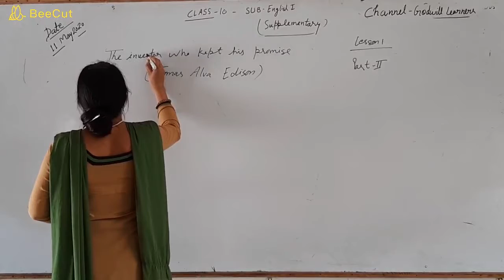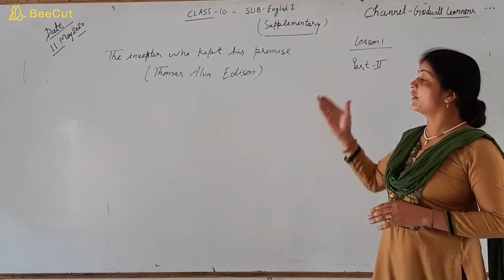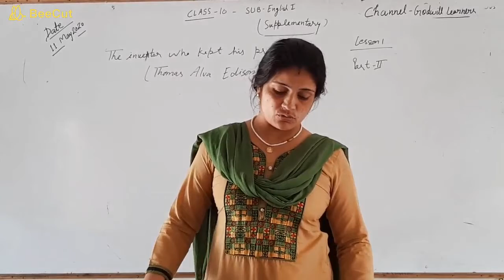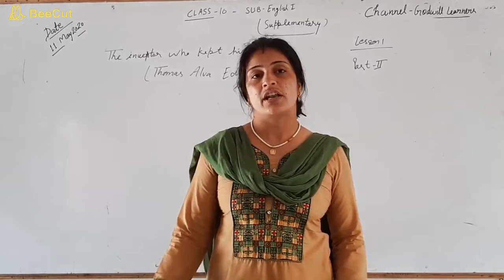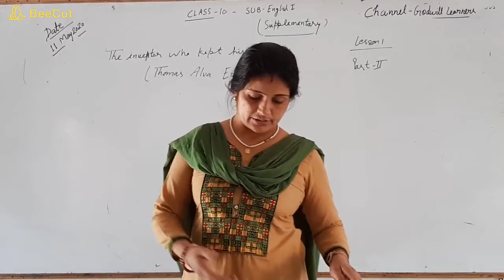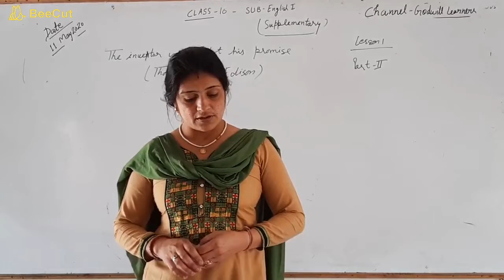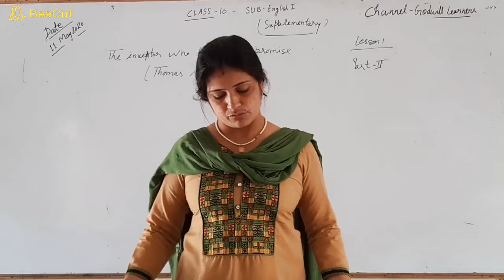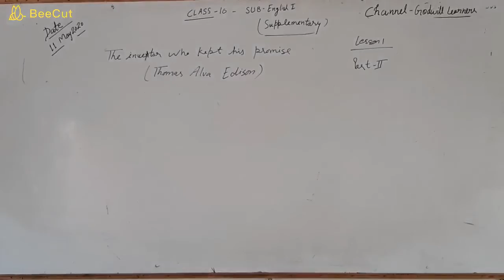CLASS - 10, ENGLISH - 1, LESSON - 1, THE INVENTOR WHO KEPT HIS PROMISE (THOMAS ALVA EDISON ), PART-2